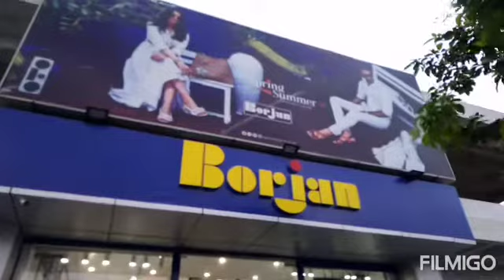Borjan vip shoes house in attack city with nadeem shah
Nadeem shah tarbela ghazi